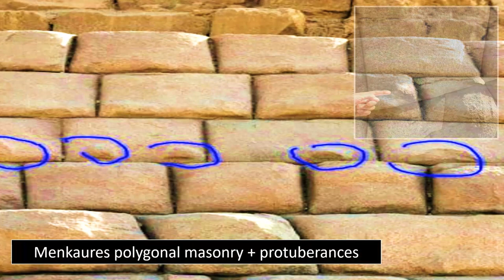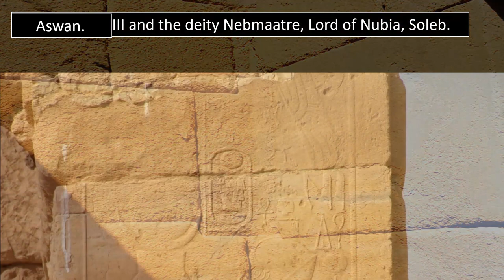Undeniable Proof Egyptians Didn't Build Giza? 👷🏗️